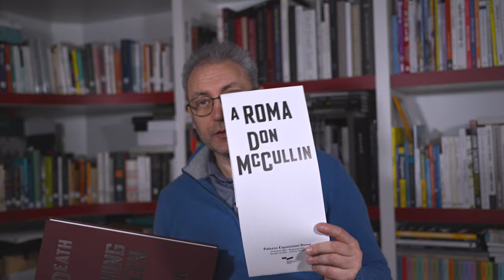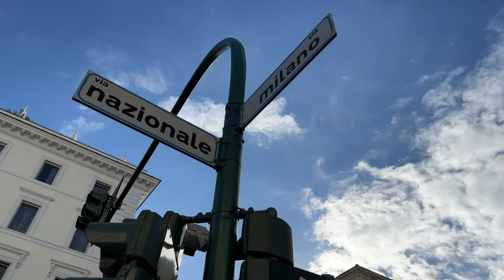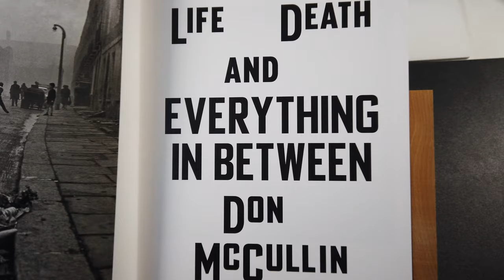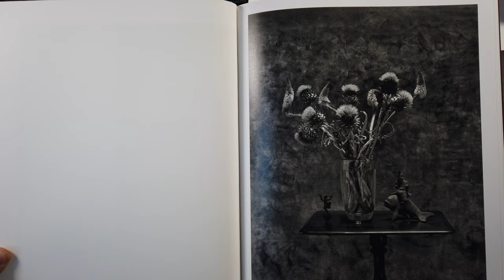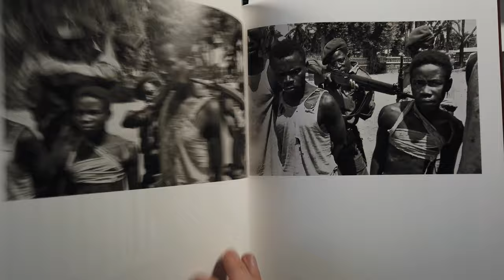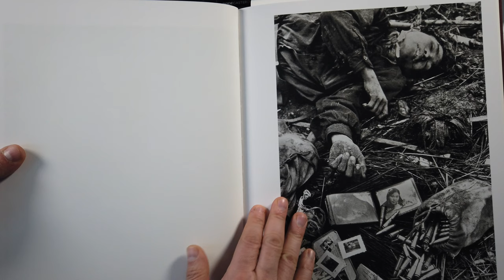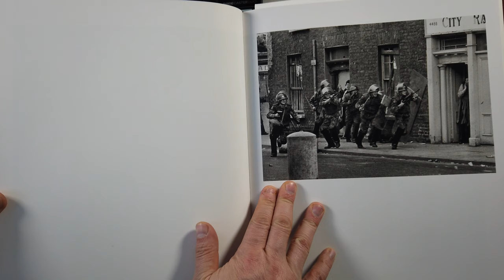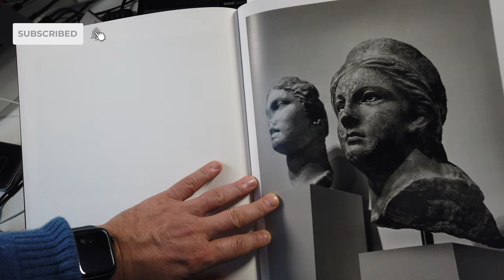Don McCullin a Roma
Vi porto a Roma al Palazzo delle Esposizioni per visitare la mostra di uno dei più grandi fotografi di guerra contemporanei: Don McCullin.

Libri:
Life, Death and Everything in Between
Don McCullin: La Pace Impossibile
Don Mccullin - Journeys Across Roman Asia Minor
The Landscape